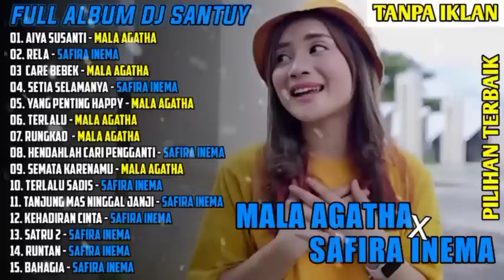MALA AGATHA x SAFIRA INEMA FULL ALBUM DJ REMIX PILIHAN TERBAIK 2023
01. AIYA SUSANTI - Mala Agatha
 02. RELA - Safira inema
 03  CARE BEBEK - Mala Agatha
 04. SETIA SELAMANYA - Safira inema
 05. YANG PENTING HAPPY - Mala Agatha
 06. TERLALU - Mala Agatha
 07. RUNGKAD  - Mala agatha
 08. HENDAHLAH CARI PENGGANTI - Safira inema
 09. SEMATA KARENAMU - Mala Agatha
 10. TERLALU SADIS - Safira inema
 11. TANJUNG MAS NINGGAL JANJI - Safira inema
 12. KEHADIRAN CINTA - Safira inema
 13. SATRU 2 - Safira inema
 14. RUNTAN - Safira inema
 15. BAHAGIA - Safira inema